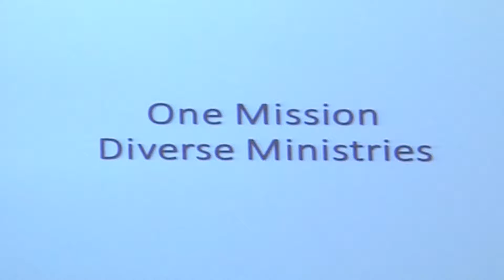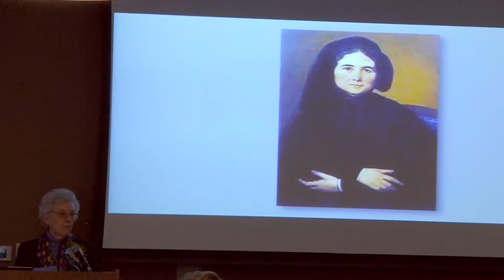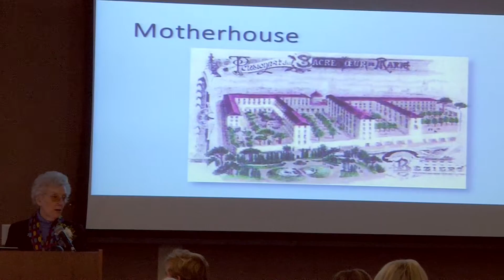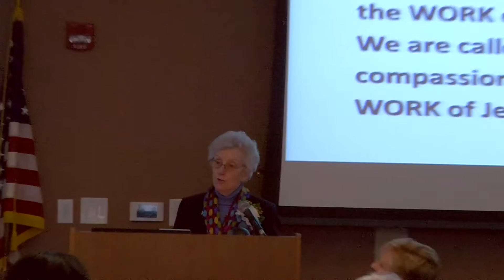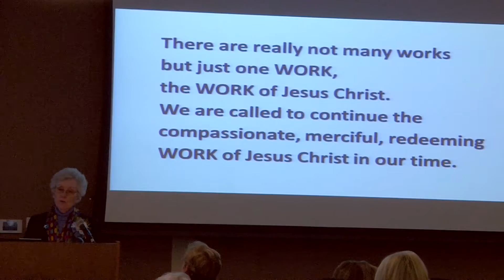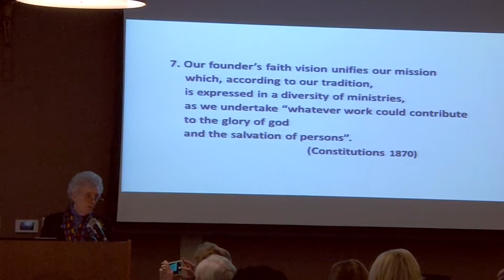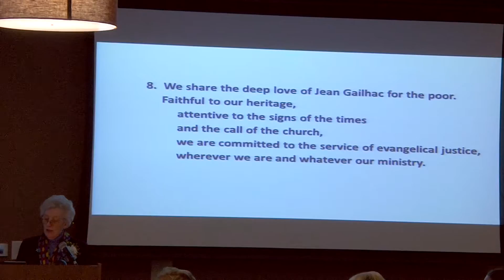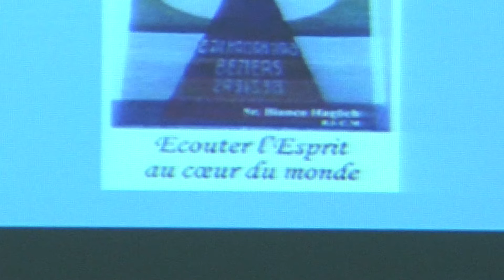Marymount University Founder's Day 2016